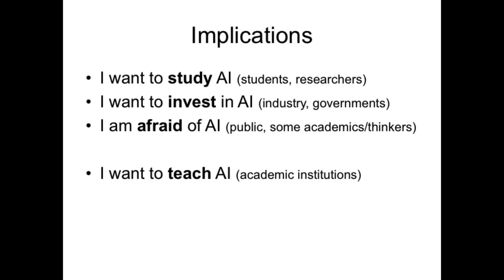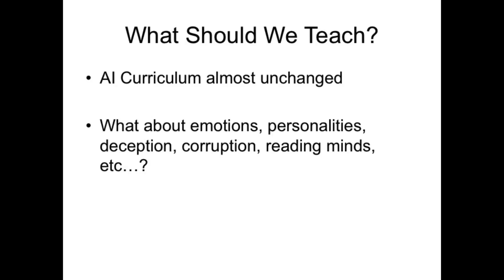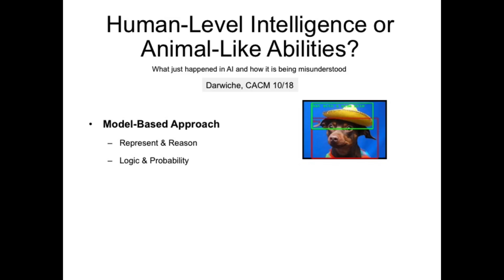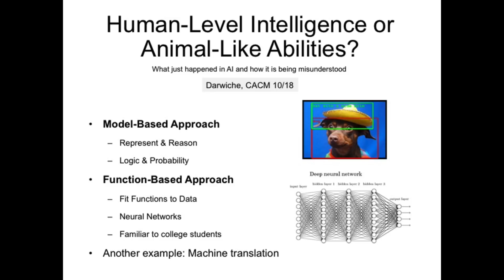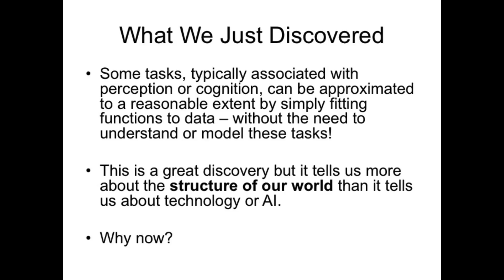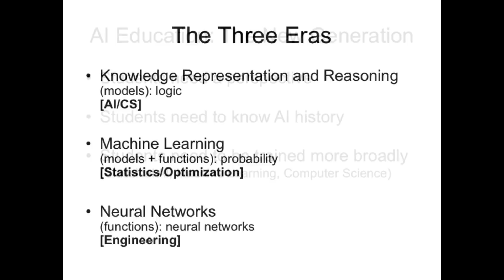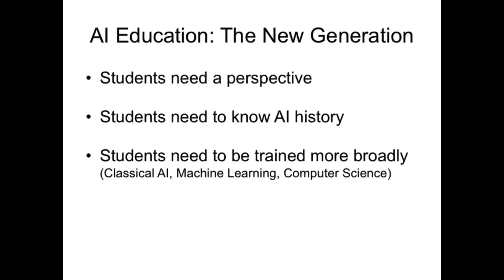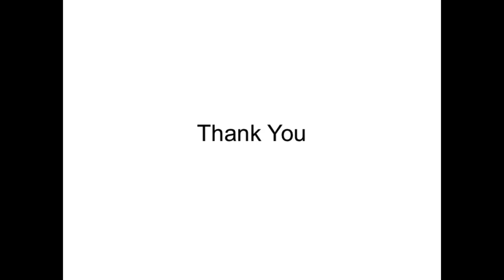On AI Education – Adnan Darwiche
A talk given at Tsinghua University, China, in a session on "CS Curriculum Construction and Talent Cultivation." This was part of the "Global Forum on the Discipline of Computer Science," which marked the 60th anniversary of the computer science department at Tsinghua University.